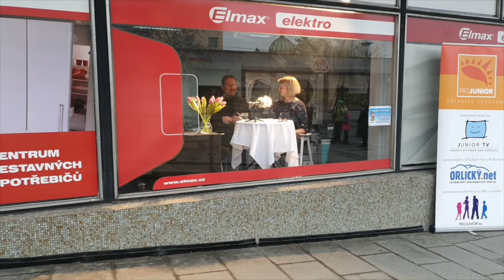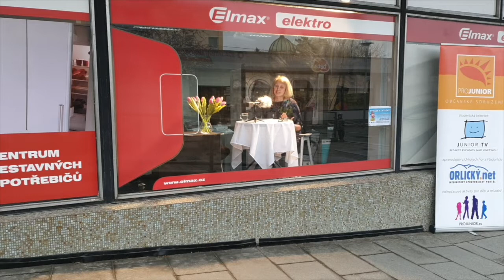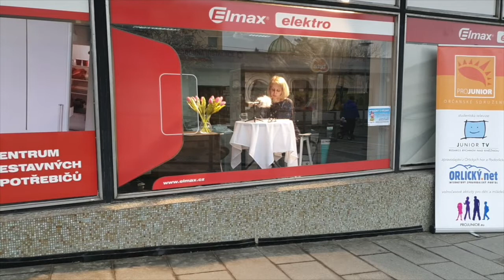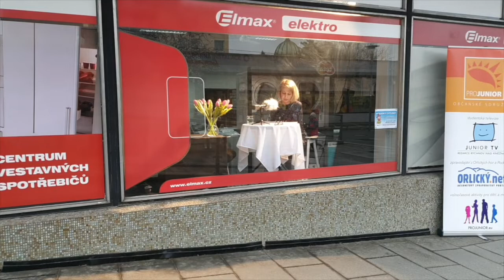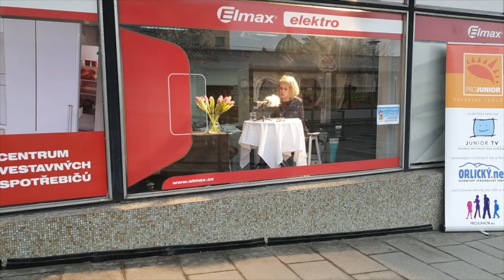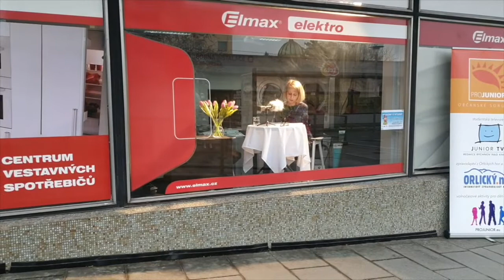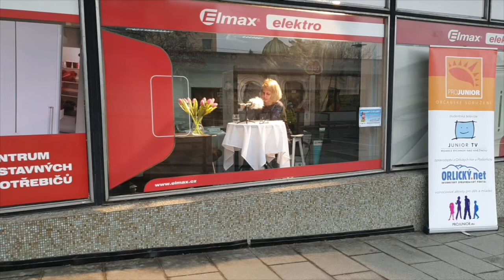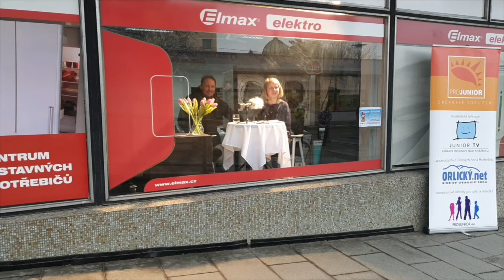Orlická TV: Pohádky z výlohy 4 - Vnučka čaroděje Modromíra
Přinášíme vám čtvrté pokračování distančního čtení Pohádek z výlohy na rychnovské pěší zóně v Havlíčkově ulici. Spolek PROJUNIOR.eu spolu s POP Art Fitness v rámci projektu Živý Rychnov nad Kněžnou uspořádal autorské  čtení pohádkového příběhu Vnučka čaroděje Modromíra autora Martina Kučery. Příběh vypráví Eva Králová, autorka audio verze knihy.